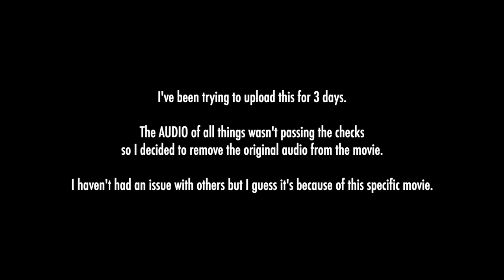Reacting to THE HANGOVER PART II (2011) For the First Time | Movie Reaction